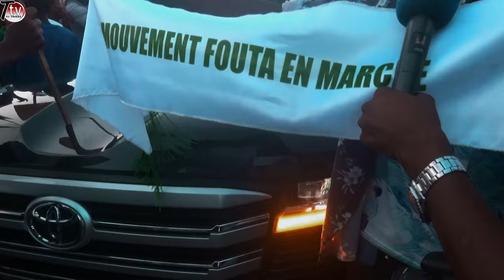Amadou Ba candidat BBY au parcelle Aissata Aw fait une grande mobilisation fouta dit Oui